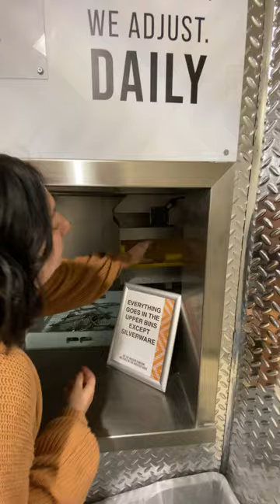How to Buss Your Dishes at Social House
How to buss your dishes at Social House. Check out this quick video to learn how to properly throw away your trash and clean your dishes!

And check out the other videos in the BGSU Dining how to playlist.